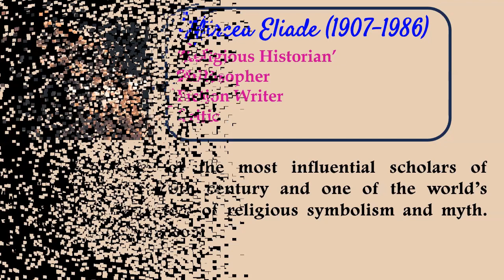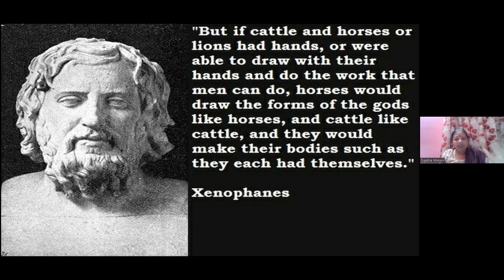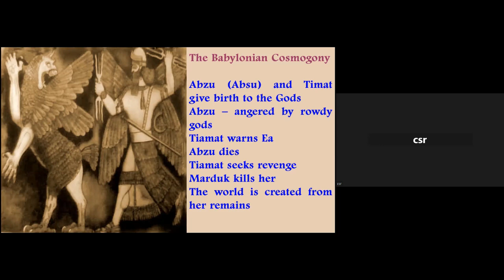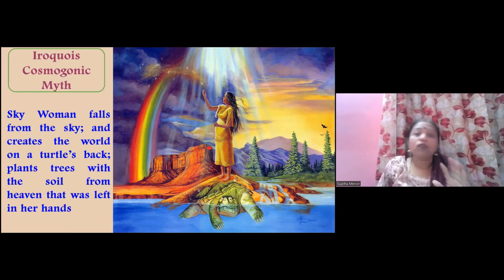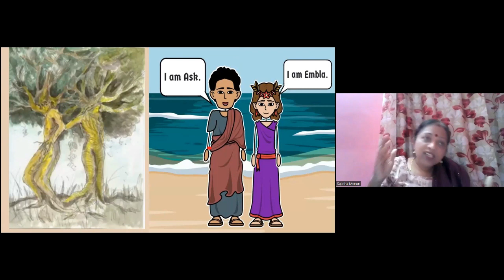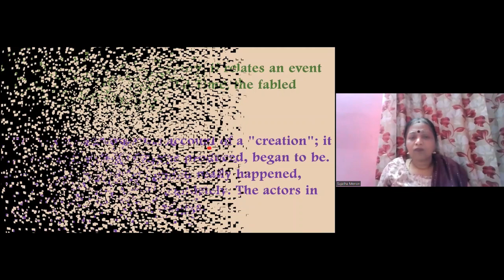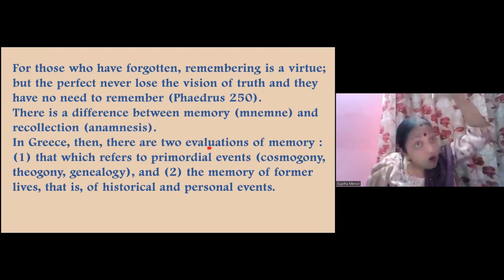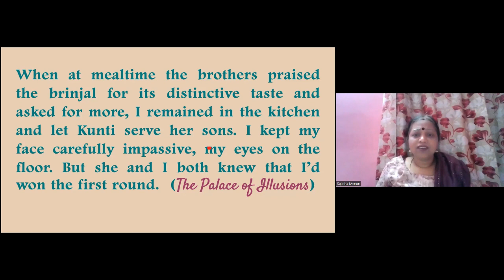Mircea Eliade's "Myth and Reality" An Overview - NOELS - Lecture Series 4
📚 Explore the fascinating realms of philosophy and mythology with the National Online Expert Series at Sree Saraswathi Thyagaraja College, Pollachi!

On November 24, 2023, Dr. Sujatha Menon, Associate Professor from the Department of English at VIT University, Vellore, led us on an enlightening journey from Plato to Post-Modernism and beyond, placing a special focus on Mircea Eliade's "Myth and Reality."

🌟 About the Resource Person:
 Dr. Sujatha Menon, a dedicated and passionate educator with over 27 years of teaching experience at the tertiary level. An Associate Professor at VIT University, she boasts numerous publications, having conducted 60+ workshops, webinars, and training programs. Her interests include Oral Storytelling, Myth and Mythopoeia, Neurocognition, Technology-Enhanced Language Learning, and Materials Design. Dr. Menon received the Excellence Award for Publications at Jazan University in 2019 and the Gurusreshta Award (Excellence in Teaching) in 2021 and 2022 at SASTRA University.

🔍 Through this series you can gain valuable insights into the profound concepts of mythology and its relevance in the contemporary world.

🌍 Don't miss this engaging session that promises to broaden your understanding of literature, philosophy, and cultural perspectives!